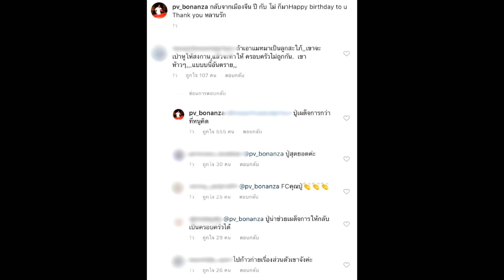ปู่ไพวงษ์ ตอบแซ่บ! เจอชาวเน็ตบอก “อย่าเอาแมทเป็นสะใภ้ แบบนี้อันตราย”superstardara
เครดิต:ขอขอบคุณภาพ :pv_bonanza

ปู่ไพวงษ์ ตอบแซ่บ! เจอชาวเน็ตบอก “อย่าเอาแมทเป็นสะใภ้ แบบนี้อันตราย”
 เป็นคนตรงไปตรงมาแบบสุดๆ สำหรับ คุณปู่ไพวงษ์ เตชะณรงค์ คุณพ่อของไฮโซหนุ่ม สงกรานต์ เตชะณรงค์ หวานใจของนางเอกสาว แมท ภีรนีย์ ที่เจอคำถามสุดซี๊ดมาคอมเมนต์ ก่อนเจอคำตอบแบบสุดแซ่บกลับไป